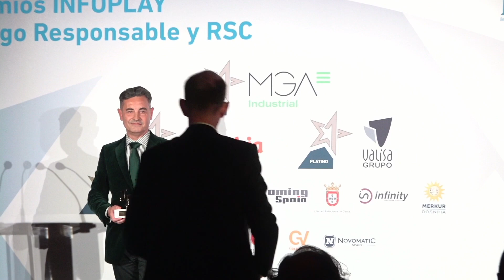MANUEL FERNÁNDEZ, presidente de FEMARA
Entrega un premio en la V Gala Benéfica de los Premios al Juego Responsable y RSC celebrada el 8 de marzo en el Teatro Real de Madrid